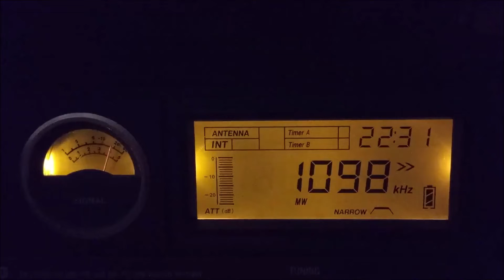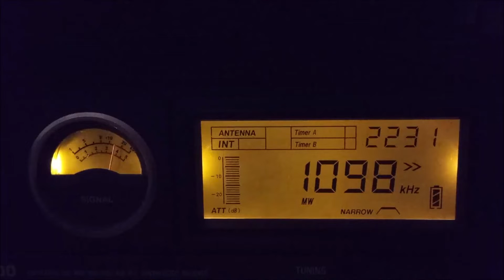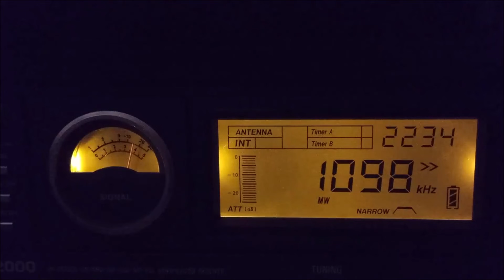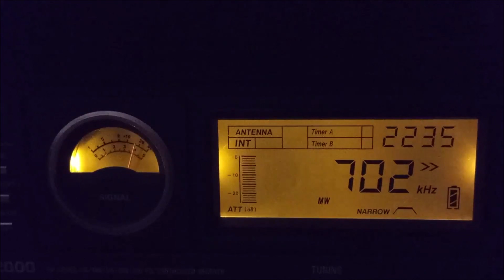Rádio Devín (Slovakia / Slovensko) on 702 kHz and 1098 kHz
Here you can hear the broadcasts from Slovakia on two of it's three medium wave frequencies (1521 kHz is missing in this video).

702 kHz is listed with 5 kW and the transmitter is further away from my locaton (south Germany), whereas 1098 kHz is listed with 25 kW and nearer to my location. The difference can clearly be heard.

The radio is a Tecsun S-2000 with a Diamond D-303 antenna connected to it.